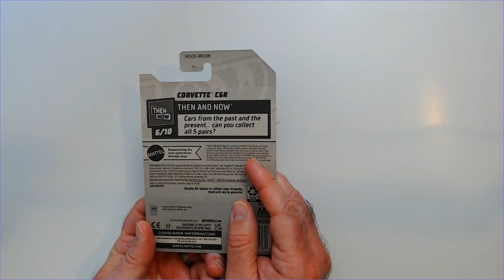Hot Wheels Corvette C6R